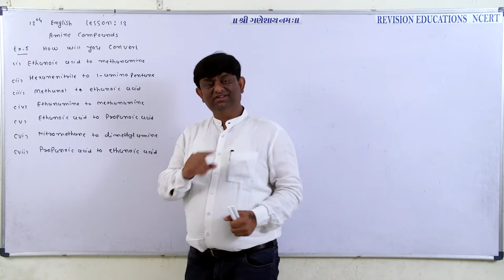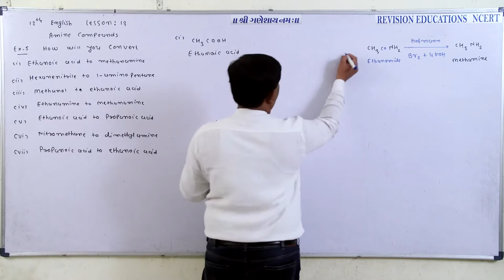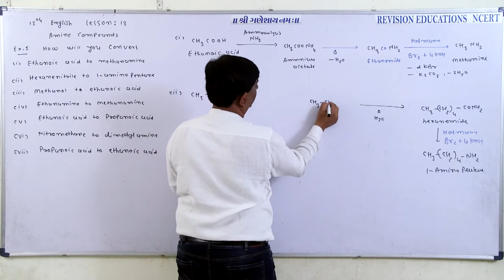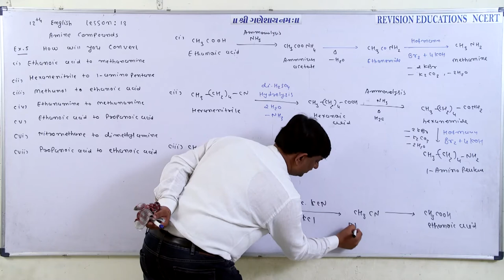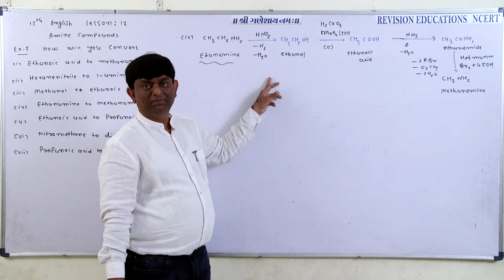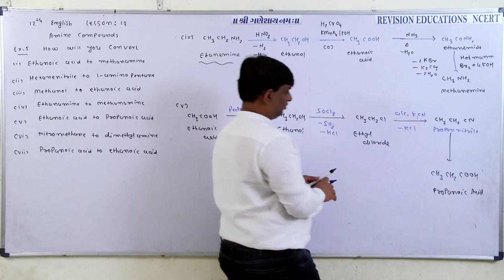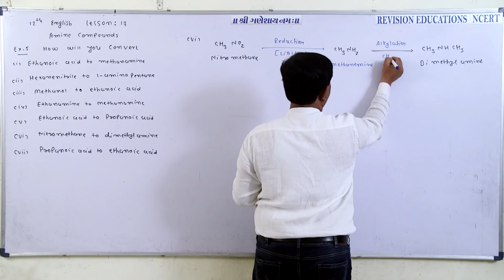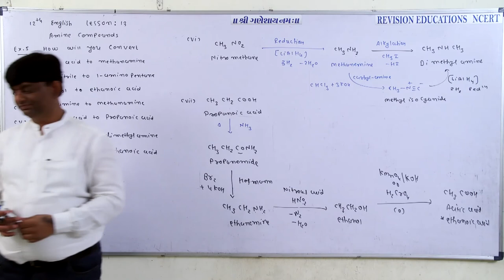Std 12 EM, chp 13, chem, EX 5